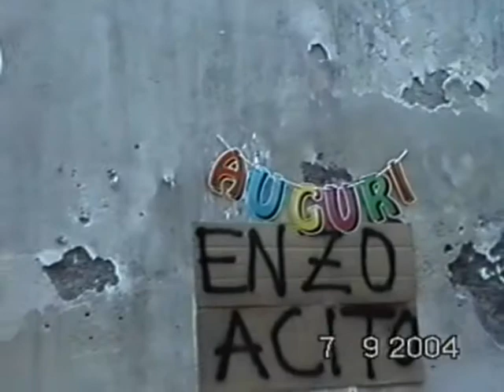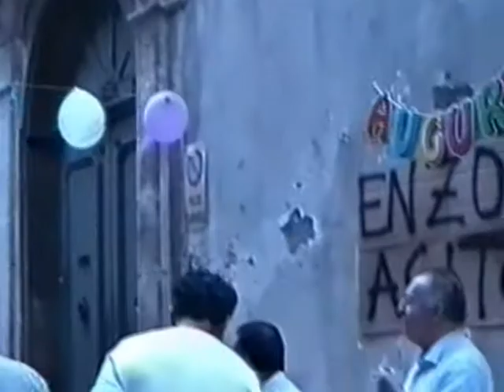Festa per il compleanno di Vincenzo Pisciacitu Battiato alla putia Strazzavertoli